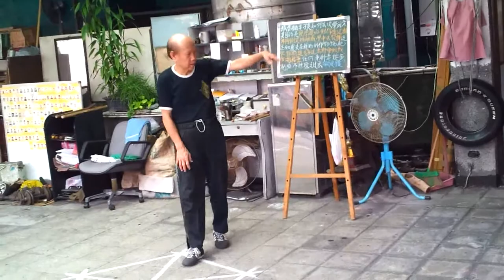Sifu Lo Man Kam talking about second form part two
Sifu Lo Man Kam nephew of Yip Man talking about the second form of Wing Chun.